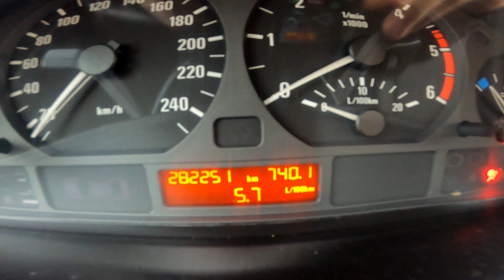DESPRE BMW-UL MEU E46 320D + CARVLOG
Probleme pornire fum alb/albastru/negru la rece (injectoare)?

⛔️Nu copia sau reposta acest material video deoarece se poate raporta oricand la YouTube, si risti inchiderea canalului tau de YouTube!
🔴Toate drepturile rezervate, CioLex